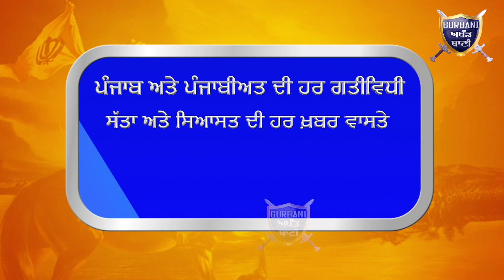ਦੇਖੋ ਝਾਰਖੰਡ ਦੇ ਸ਼ਾਤਿਰ ਨਸ਼ਾ ਤਸਕਰ ਅਫੀਮ ਦੀ ਖੇਪ ਸਣੇ ਕਿੱਦਾਂ ਦਬੋਚੇ ਲੁਧਿਆਣਾ ਪੁਲਿਸ ਨੇ | Gurbani Akhand Bani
Must Watch How Ludhiana Police Arrested Two Wanted Drug Smugglers Who Came From UP Jharkhand .